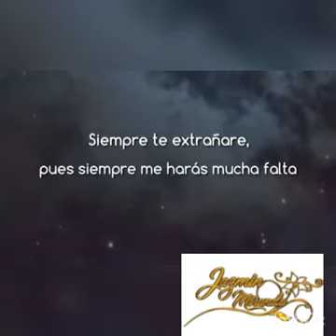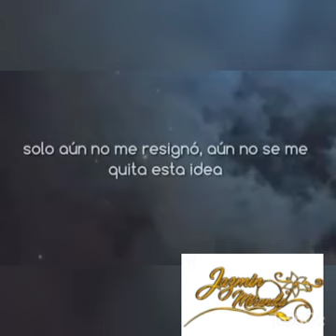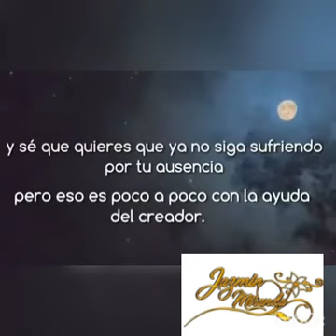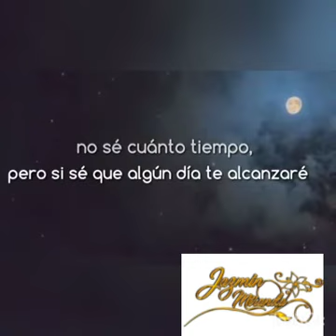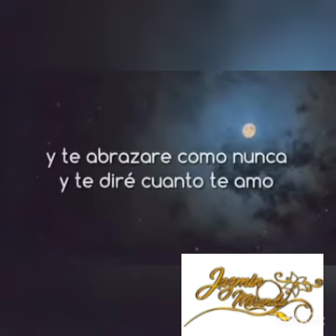"Si No Te Hubieras Ido"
Canción de Marco Antonio Solís dedicada a ese ser querido que ya no está con nosotros